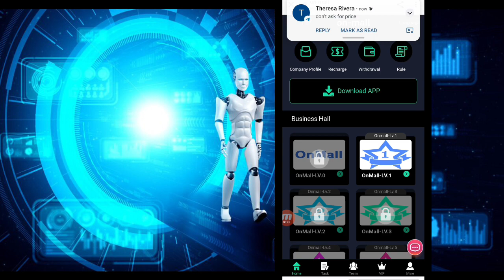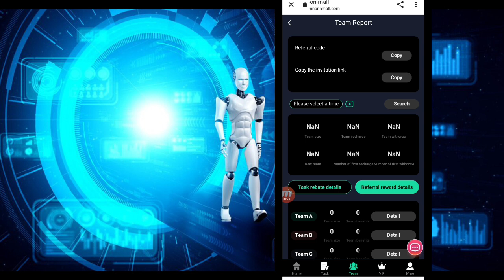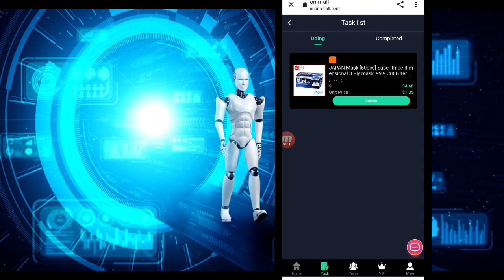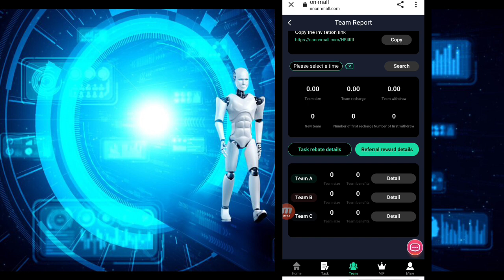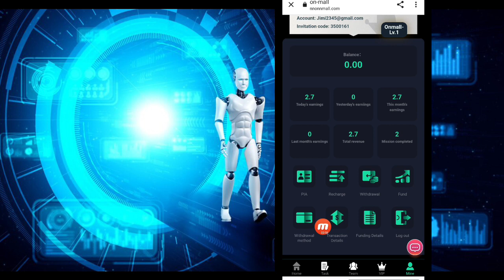NEW TRX MINING SITE TODAY NEW USDT MINING WEBSITE TODAY NEW USDT MINING WEBSITE TODAY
-- -- -- -- -- -- -- -- -- -- -- -- -- -- --Welcome to On-Mall, new users of the platform register to get 60 USDT, help us complete tasks every day, and earn income every day! -- -- -- -- -- -- -- -- -- -- -- -- -- -- -- Registration linkï¼š Official channel linkï¼š 1.The minimum deposit starts from 9USDT to unlock Onmall-Lv.1 2.Minimum withdrawal 1USDT 3.Withdraw once a day 4.Withdrawal fee 0 The daily task quantity and task commission comparison table are as follows: -- -- -- -- -- -- -- -- -- -- -- -- -- -- -- Onmall-Lv.1 recharge 9USDT, with a daily income of 2.7USDT Onmall-Lv.2 recharge 60USDT, with a daily income of 16USDT Onmall-Lv.3 recharge 260USDT, with a daily income of 70USDT Onmall-Lv.4 recharge 460USDT, with a daily income of 125USDT Onmall-Lv.5 recharge 1660USDT, with a daily income of 450USDT Onmall-Lv.6 recharge 3660USDT, with a daily income of 990USDT Onmall-Lv.7 recharge 6660USDT, with a daily income of 1800USDT Onmall-Lv.8 recharge 9660USDT, with a daily income of 2666USDT Onmall-Lv.9 recharge 16660USDT, with a daily income of 4988USDT Onmall-Lv.10 recharge 36660USDT, with a daily income of 12888USDT -- -- -- -- -- -- -- -- -- -- -- -- -- -- -- Level 3 subordinates of On-Mall enjoy top-up rebates For example: Team A charges: 10% rebate, recharge 2000USDT to get 200 USDT Team B charges: 3% rebate, recharge 2000USDT to get 30 USDT Team C charges: 2% rebate, recharge 2000USDT to get 20 USDT -- -- -- -- -- -- -- -- -- -- -- -- -- -- -- Party B's team recharges the third-level subordinates within 24 hours to receive high bonuses Recharge 588 USDT within 24 hours, reward 18 USDT Recharge 1580 USDT within 24 hours, reward 38 USDT Recharge 6580 USDT within 24 hours, reward 188 USDT Recharge 15800 USDT within 24 hours, reward 588 USDT Recharge 35800 USDT within 24 hours, reward 2588 USDT Recharge 65800 USDT within 24 hours, reward 4988 USDT Recharge 100000USDT within 24 hours, reward 9988 USDT Rewards are valid within 24 hours. Tell your team that the company registration invitation link can be promoted on any social software, as follows: Facebook, Twitter, YouTube,Instagram, TikTok, KAO KAO, WhatsApp groups,Telegram groups, etctrx
usdt
usdt trx
usdt mining
tron trx
trx usdt
2023 best earning site
new trx
trx usdt tron
usdt site
usd mining site
trx mining
mining site
tovid.io
uss
usd
trx usdt tron web site today
tron